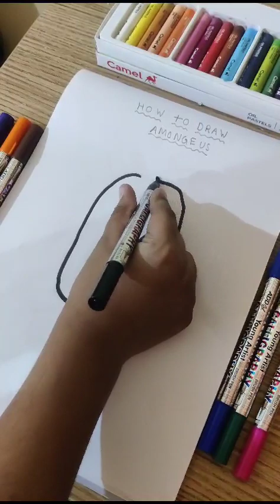How to draw among us#shortsvideo